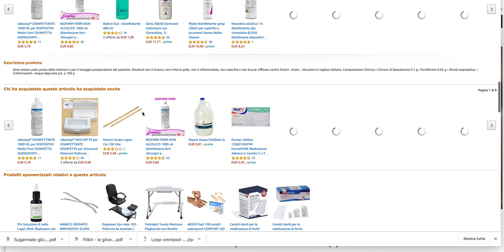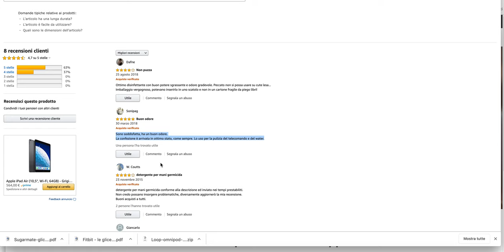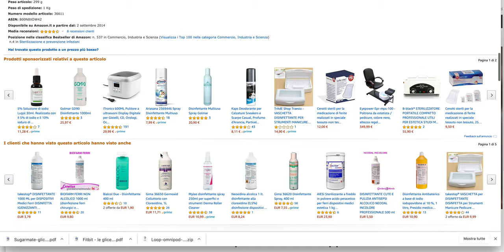alcol Germo Novalcol Disinfettante Uso Esterno, 1 Litro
cose che uso nel diabete Le cose del diabete su amazon

eve essere usato prima delle iniezioni o per il lavaggio preoperatorio del paziente
Non è tossico, non irrita la pelle, non è infiammabile, non macchia e non brucia
Efficace contro Gram+, Gram-

Ottimo disinfettante con buon potere sgrassante e odore gradevole. Peccato non si possa usare su cute lesa...
Imballaggio vergognoso, potevano inserirlo in uno scatolo e non in un cartone fragile da piego libri!